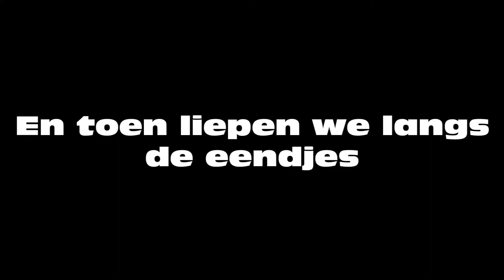De Frisse blik van..Klaas en Mara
Films van leerlingen van de HM van Randwijkschool in Ilpendam, gemaakt tijdens het project 'Wat is waar? Nieuws!'. Media-educatie door Stichting De frisse blik